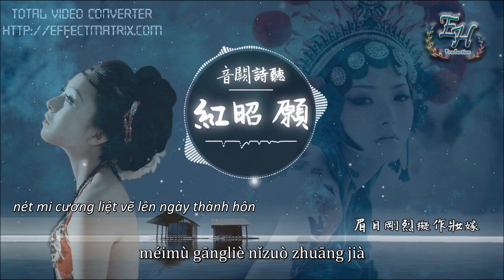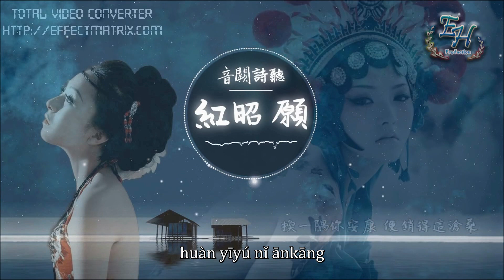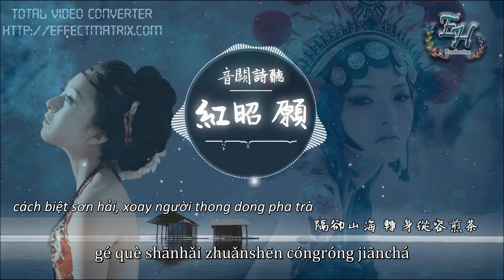【Vietsub】Hồng Chiêu Nguyện Hong zhao yuan 红昭愿 Lưu Mang Khuẩn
lời giản thể đây nhé
手中雕刻生花 刀锋千转蜿蜒成画
盛名功德塔 是桥畔某处人家
春风绕过发梢红纱 刺绣赠他
眉目刚烈拟作妆嫁

轰烈流沙 枕上白发 杯中酒比划
年少风雅 鲜衣怒马 也不过一刹那
难免疏漏 儿时檐下 莫测变化
隔却山海转身从容煎茶

一生长
重寄一段过往

将希冀都流放 可曾添些荒唐
才记得你的模样
一身霜
谁提笔只两行

换一隅你安康 便销得这沧桑
你还在我的心上

彼时南面隔春风 一刀裁入断玲珑
寥落晨时须臾问 长游不归莫相送
何年东君迟来久细数银丝鬓上逢
恐有街头胭脂色 柳絮沾白雪沾红

一生长
重寄一段过往

才记得你的模样
一身霜
谁提笔只两行

你还在我的心上
一生长
重寄一段过往

才记得你的模样
一身霜
谁提笔只两行

你还在我的心上